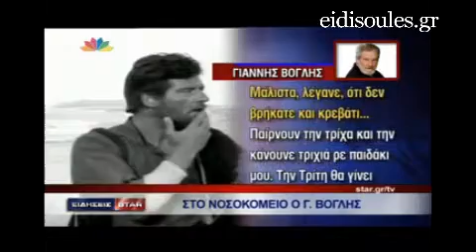Ο Γιάννης Βόγλης μιλάει για την περιπέτεια υγείας του